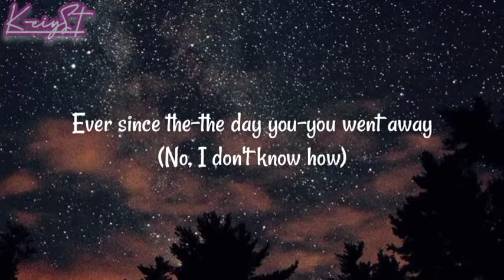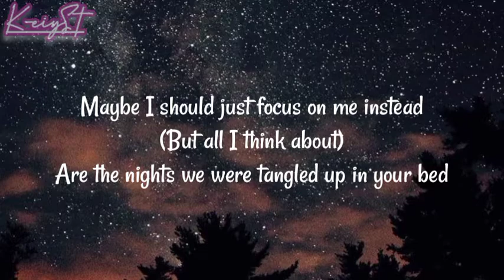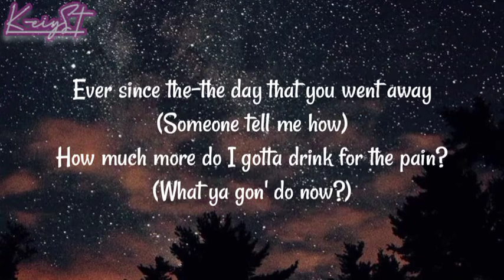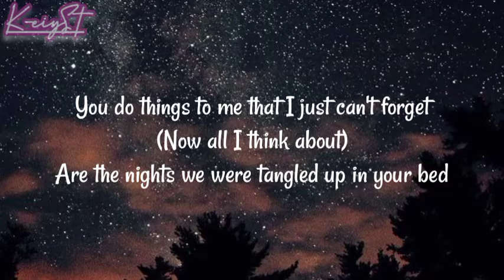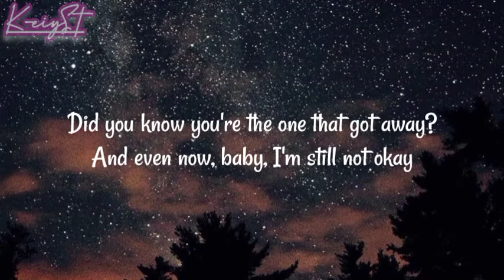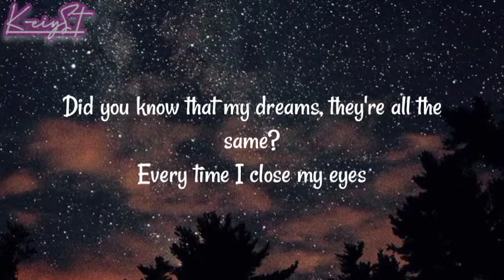LEFT AND RIGHT - CHARLIE PUTH ft. JUNGKOOK OF BTS (방탄소년단 정국) | Lyrics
INTENDEND